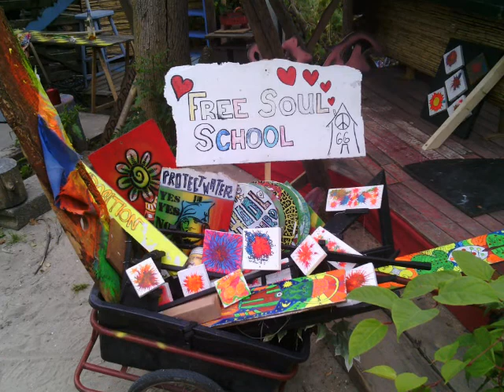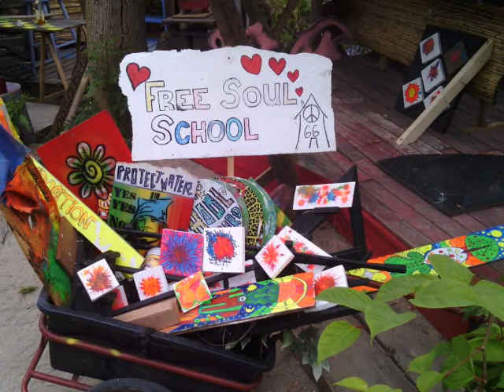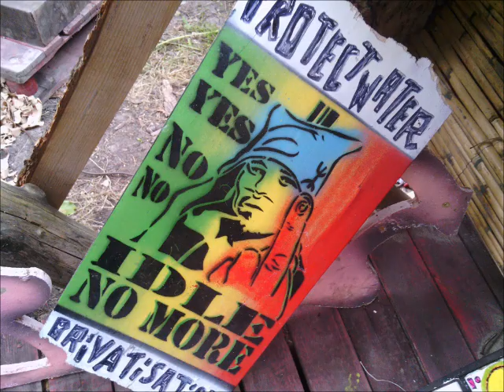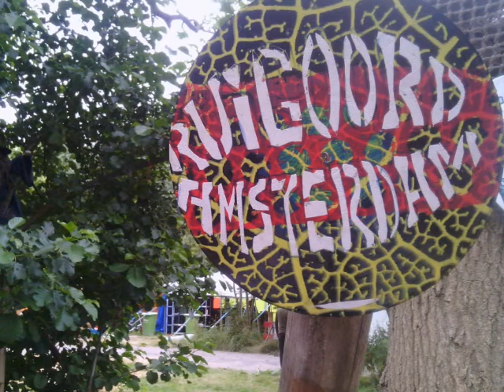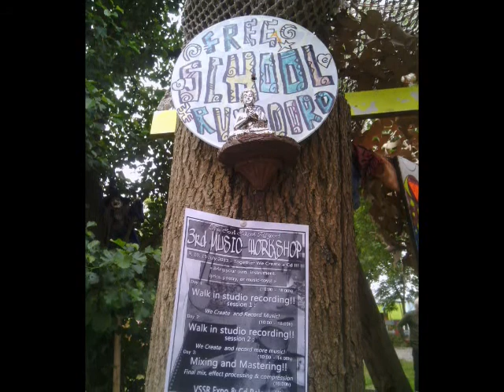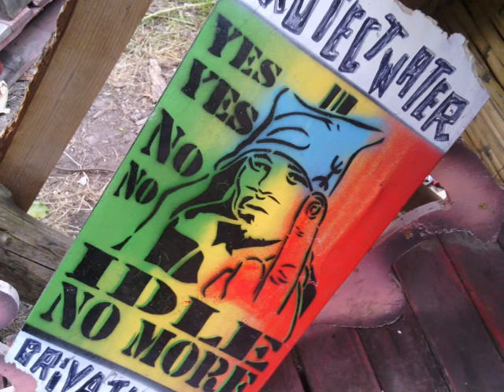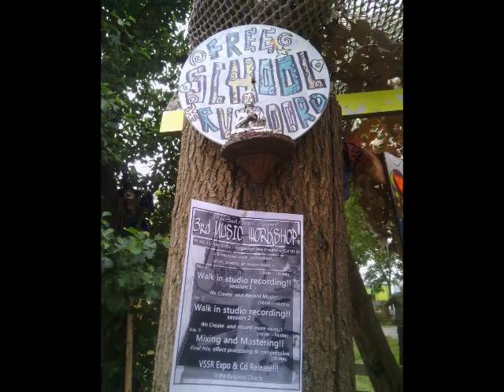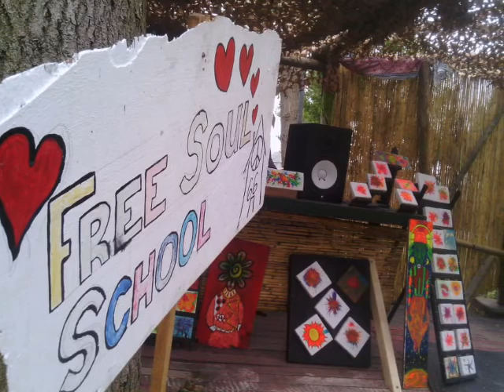07 Open Your Eyes